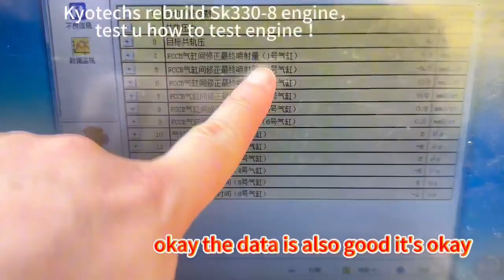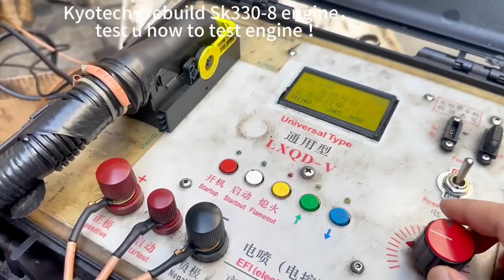kyotechs offer rebuild J08C J08E DIESEL ENGINE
kyotechs offer rebuild J08C J08E DIESEL ENGINE ！SK330-10 SK350-10 SK350-9 E385B E365B CYLINDER engine Assembly 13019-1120A VH11101E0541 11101-E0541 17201E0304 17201-E0724 S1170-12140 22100-E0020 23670-E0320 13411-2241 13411-E0100 VH13013-E0390 SK330-8 SK350-8 ENGINE J08E
E385B CYLINDER BLOCK，SK350-8 SHORT CYLINDER J08E  J08E-TM J08E-UM SK330-9 SK330-13 SK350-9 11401-E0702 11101-E0541 VH11401E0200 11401-E0201 ALSO HAVE SK210-8 E265B J05E P11C